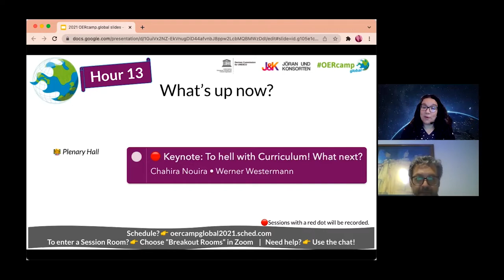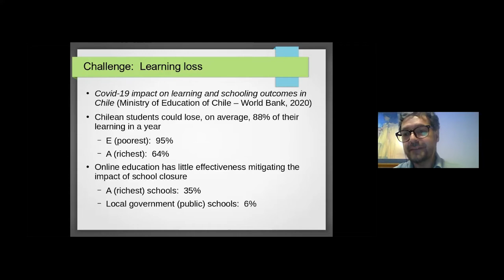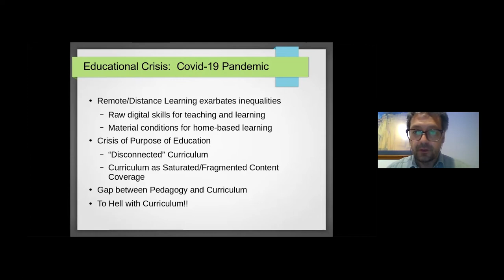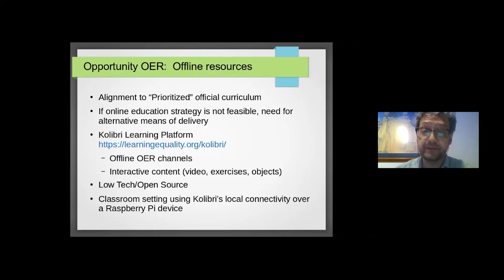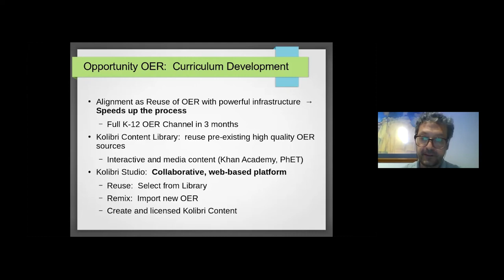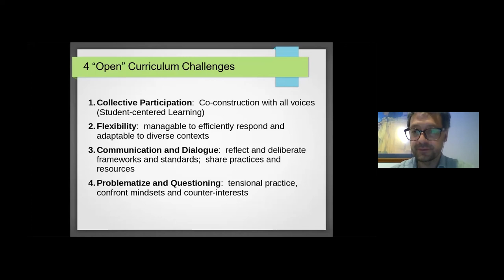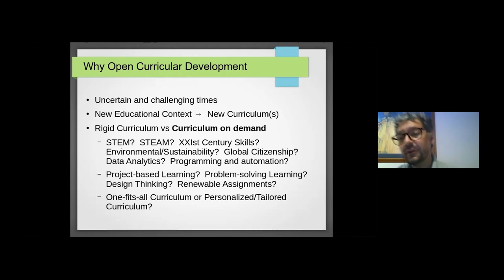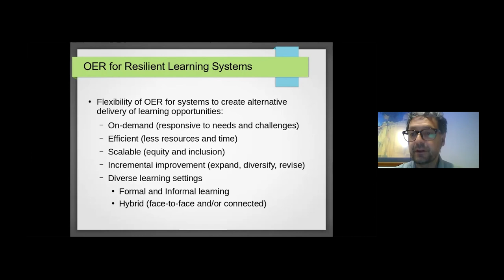To hell with Curriculum! What next? | Recording from OERcamp.global 2021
The "Curriculum" has been the principal framework that guides and directs the K-12 education sector. But the closure of schools due to the Covid 19 pandemic and its enforced transition to digital connected environments, unveiled how usefulness and inadequate was a saturated content-driven Curriculum builted for a face-to-face modality. Most countries responded to "prioritize" learning objectives/outcomes to shrink the official Curriculum. Many questions for Curriculum arise: are we coming back to the "old" Curriculum as the pandemic is overcomed? would it be better to keep the "prioritized" curriculum? how about taking the opportunity to revise what and how our children and youth should learn? This session will discuss the present K-12 Curriculum, new curricular approaches and how openness and OER contribute to further curricular development.

Werner Westermann, Civic Education Program, Library of Congress of Chile (Speaker)
Chahira Nouira, Instructional Designer, University of Göttingen (Host)

To hell with Curriculum! What next?
at OERcamp.global 2021, Dec. 2021